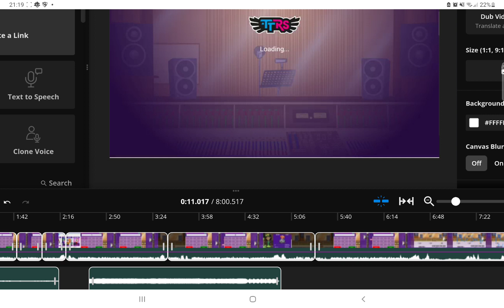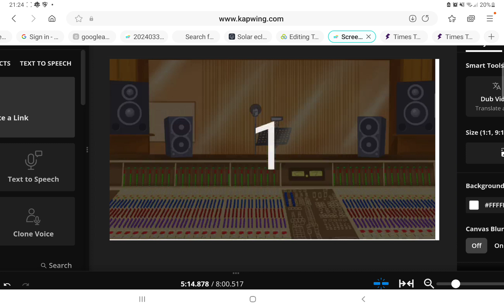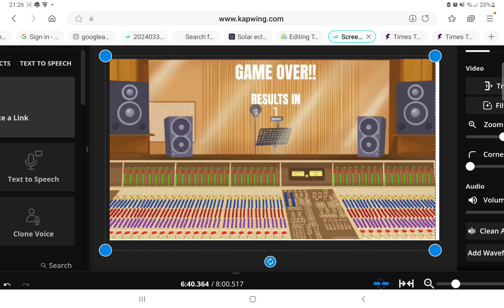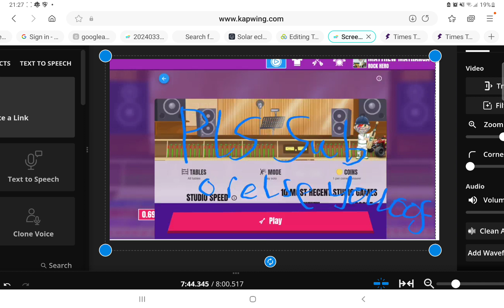TTRS 1ST Gameplay (edited)